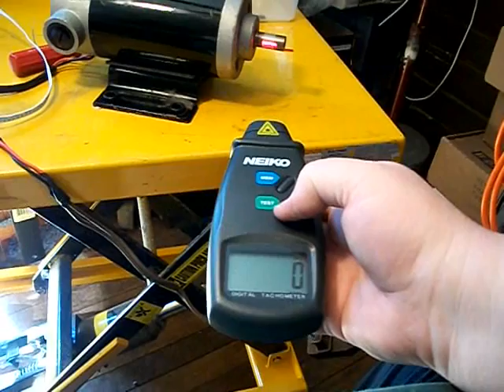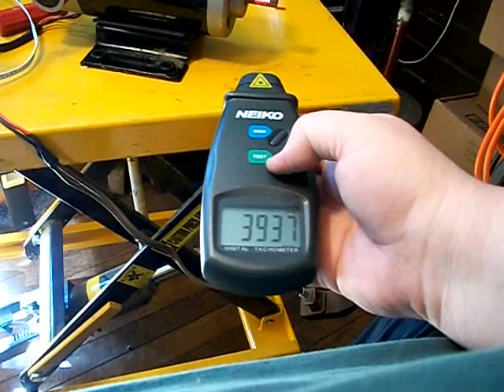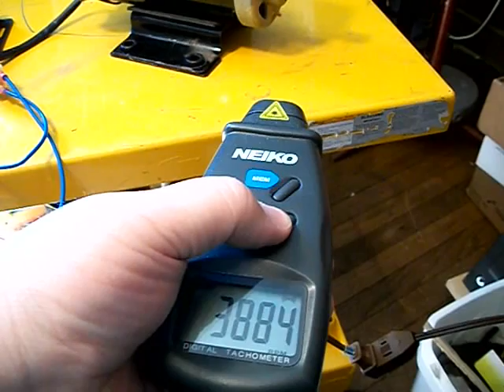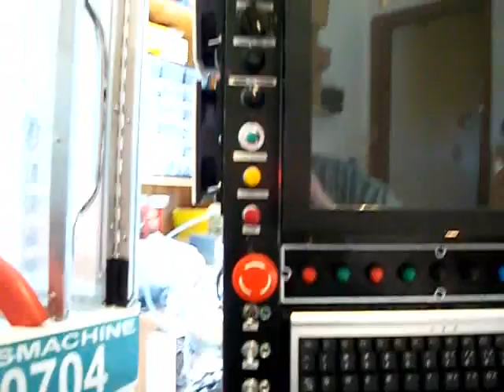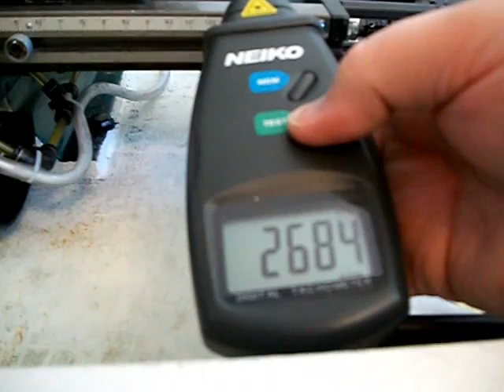Skycraft Surplus Treadmill Motor